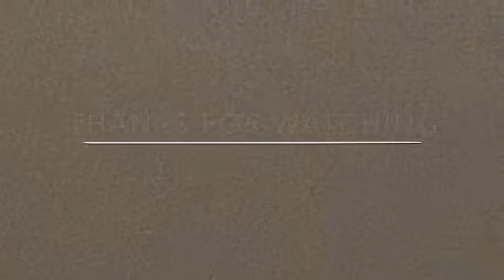Harry Potter and the Chamber Of Secrets Timelapse drawing